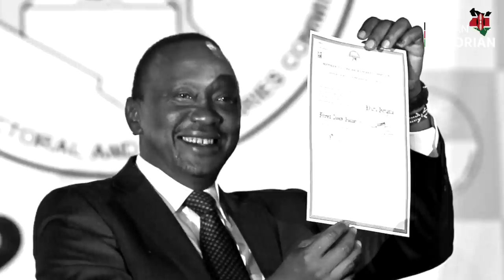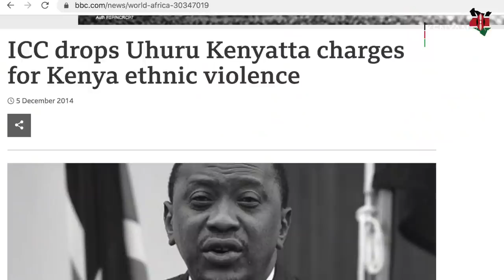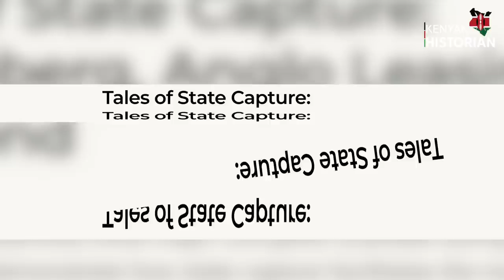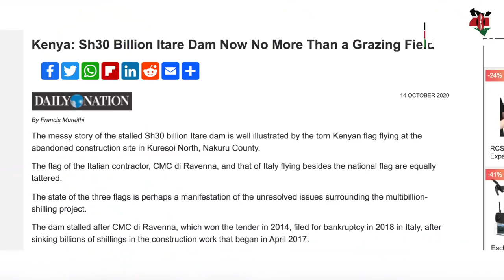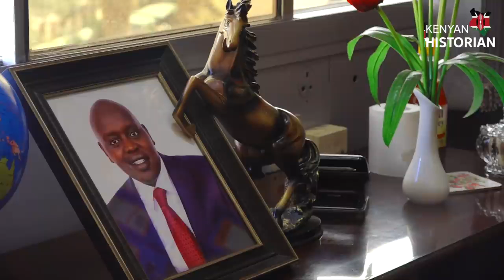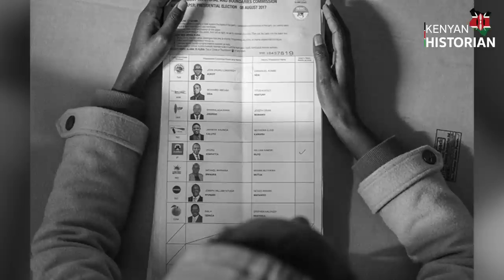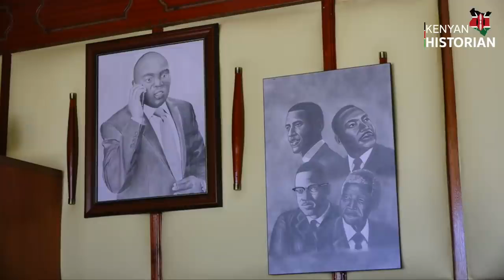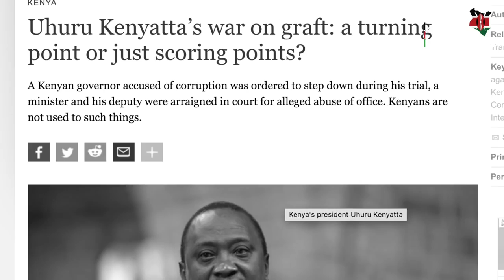THE COLLAPSE OF UHURUTO | The political marriage of convenience that failed.